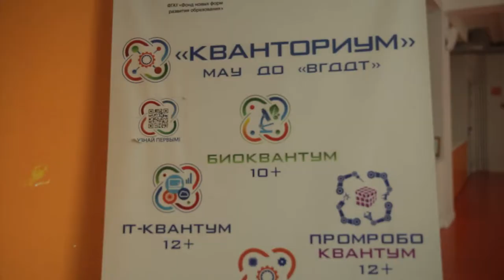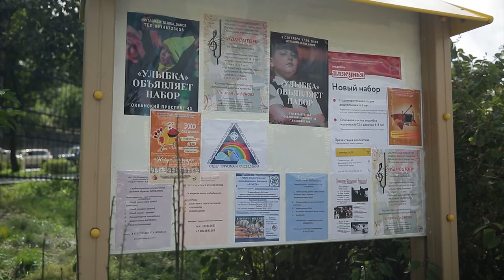Сертификаты дополнительного образования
Всех под учет. С этого года, чтобы записать ребенка на дополнительные занятия, потребуется оформить сертификат дополнительного образования. Такой электронный документ позволит специалистам отслеживать популярность кружков, а родителям даст шанс сэкономить на платных секциях.